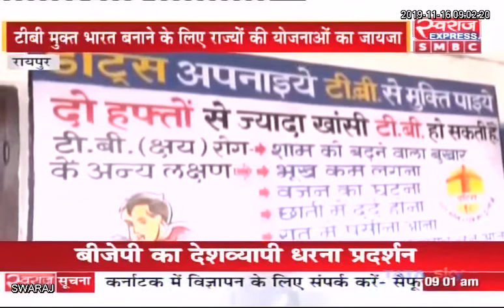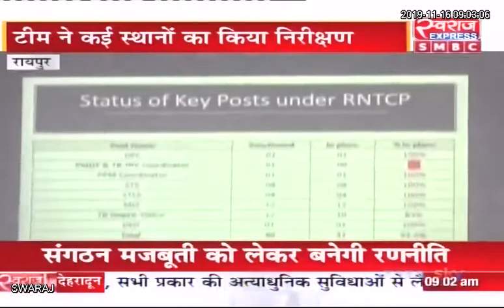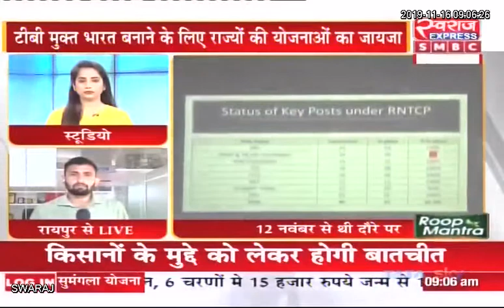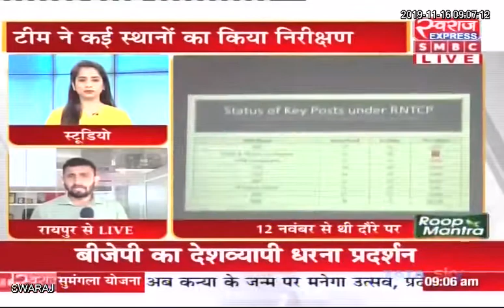Raipur News CG: WHO की टीम आज कलेक्टर को सौंपेगी रिपोर्ट ...